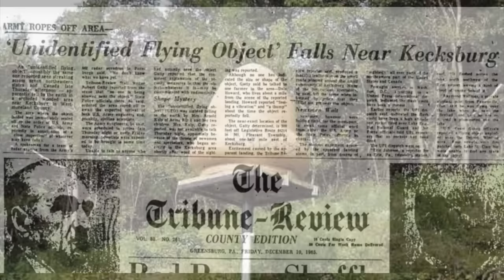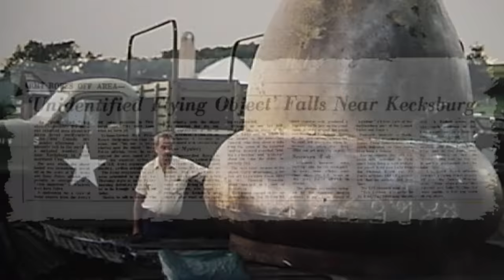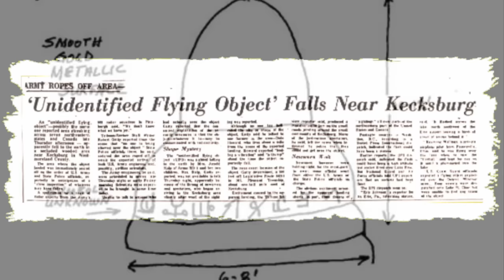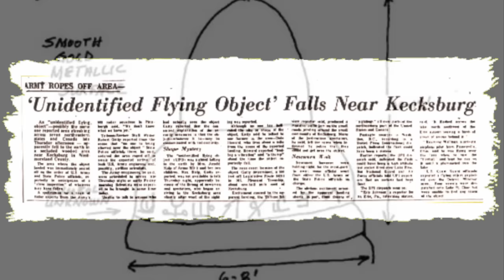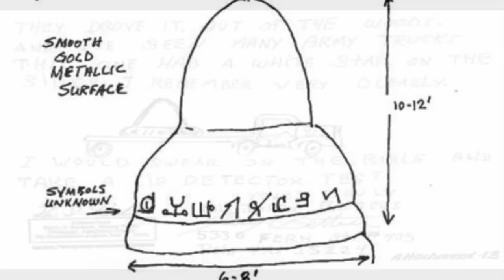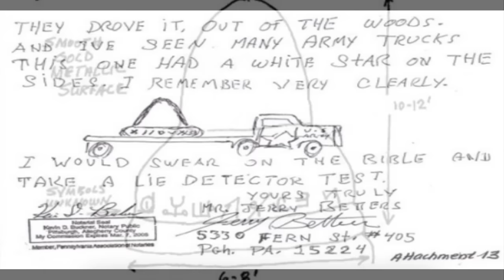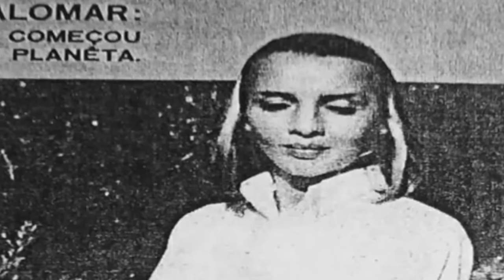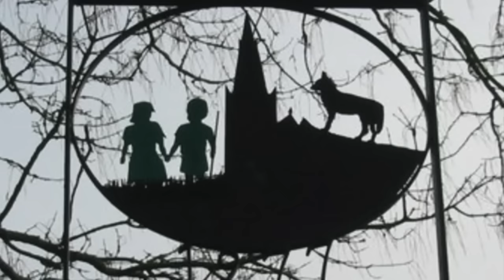Why Did Germany's Top Scientists Report That They Worked On This Time Travel Device During WWII?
Why did Germany's top scientists report that they worked on this time travel device during WWII? What happened to the German scientists that worked on this device.

Whispers of German scientists, driven by the desire to develop a weapon capable of repelling advancing Allied forces, are said to have embarked on the creation of a time-traveling object with the intention of helping them win the second world war.

The legend of the Bell continues to thrive.

This enduring belief has captured the attention of many, prompting extensive research into this topic, and causing some to suggest that German scientists may have succeeded in their endeavour.